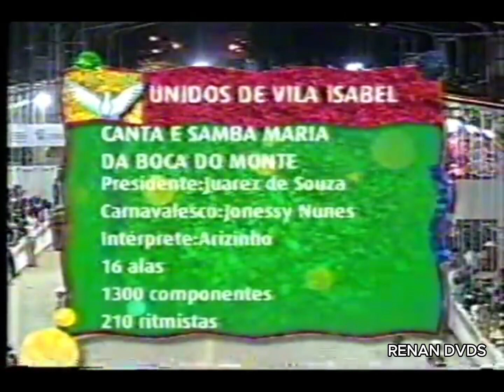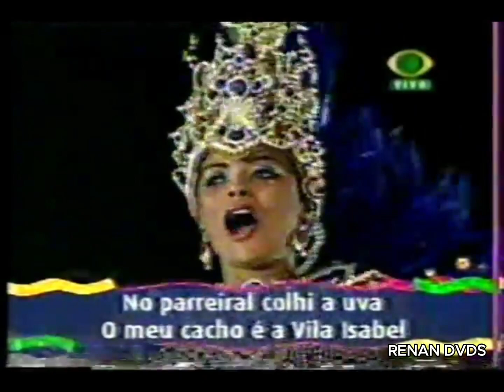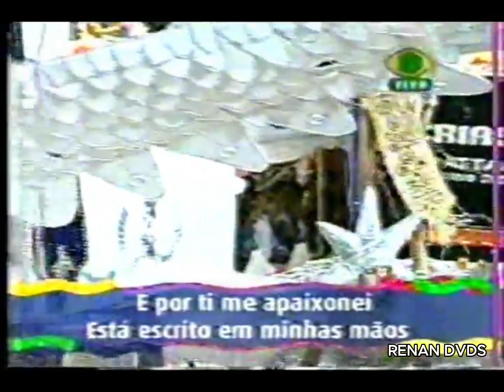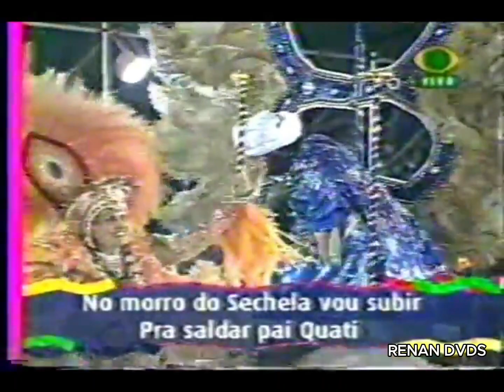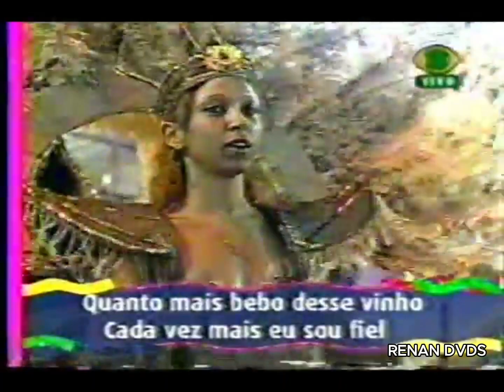Unidos de Vila Isabel 2003 (Viamão) (Desfile Completo)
Tema-enredo: A Vila Isabel Canta e Samba Maria da Boca do Monte.
Compositores: Aryzinho e Zé Ivo.
Intérprete: Aryzinho.
Colocação: 7º Lugar.

Letra do samba:

(A MADEIRA VIROU PEDRA)
A MADEIRA VIROU PEDRA... OI!
EU TÔ COM A PROTEÇÃO DE HANAUÁ
HANAUÁ!
NESSA NAVE PRATEADA EU VOU... VIAJAR!
(BIS)

TÚ ÉS A MINHA FONTE
SANTA MARIA DA BOCA DO MONTE
MARIA DE TANTAS MARIAS
SAMBA... BELA MARIA!
CONTA A HISTÓRIA QUE A ESTÓRIA
DE UM BANDEIRANTE FOI ASSIM
IMEMBUY SE APAIXONOU E LIBERTOU MOROTIM

RUFAM OS TAMBORES DA MÃE ÁFRICA
O NEGRO CANTA E DANÇA PRÁ SE LIBERTAR
NO MORRO DO SECHELA VOU SUBIR
PRÁ SALDAR PAI QUATI
(BIS)

NO PARREIRAL COLHI A UVA
O MEU CACHO É A VILA ISABEL
QUANTO MAIS BEBO DESSE VINHO
CADA VEZ MAIS EU SOU FIEL
(BIS)

SAMBALANÇANDO...
COM O VENTO NORTE EU CHEGUEI
E POR TI ME APAIXONEI
ESTÁ ESCRITO EM MINHAS MÃOS
BERÇO DA MARIA CULTURAL
VENTRE DA SABEDORIA
VÔ MARIANO... FOI GENIAL!
TEM "DORES" ESSA MARIA
E FAZ "XAMEGO" NO CAXEIRAL